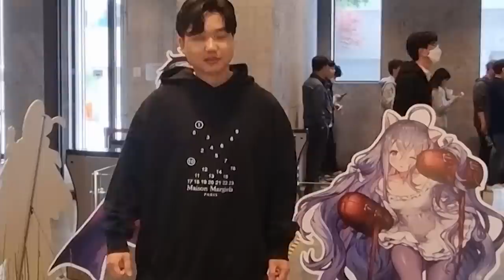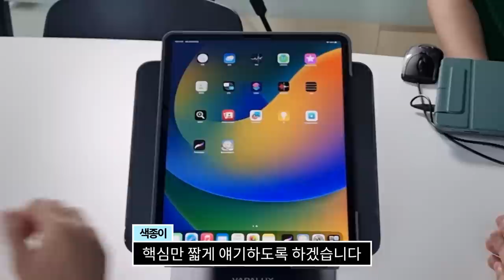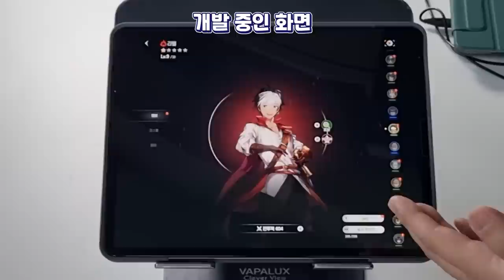성우 앞에서 성대모사를 한 나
허걱슨..;;